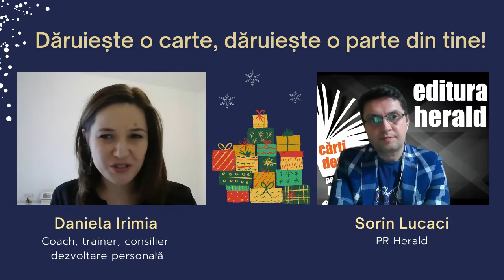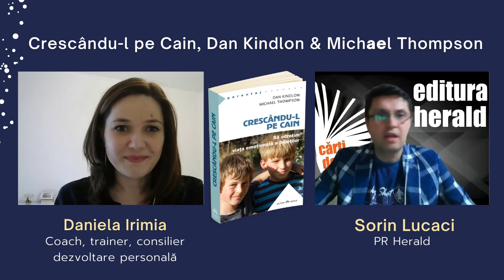Daniela Irimia - Crescându-l pe Cain", Michael Thompson & Dan Kindlon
Daniela Irimia este trainer, speaker, și autoarea cărților „Eliberează-te de stres” și „Femeia Independentă”. Din 2009, este antreprenor și a fondat mai multe proiecte ce încurajează dezvoltarea personală și profesională. Daniela este trainer certificat ANC și la nivel European în NLP (programare neuro-lingvistică). Susține workshop-uri și cursuri pentru dezvoltare personală și profesională, oferă mentoring și consiliere pentru dezvoltarea asertivității și a abilităților de comunicare.
Daniela este training manager la Vision Consulting, precum şi fondatoarea şi principalul scriitor pe Gandeste-Pozitiv.ro, revistă de dezvoltare personală şi educaţie financiară.

Sorin Lucaci (PR Herald) a vorbit astăzi cu Daniela despre volumul „Crescându-l pe Cain - Să ocrotim viața emoțională a băieților" de Michael Thompson & Dan Kindlon - o hartă excepțional de pătrunzătoare, detaliată și umană a copilăriei.

E important, credem noi, să îi ajutăm pe copii să crească armonios și să le oferim o copilărie care să constituie fundamentul încrederii în sine și al succesului în relaționarea socială. „Crescându-l pe Cain” este cartea care îți dezvăluie provocările cu care se confruntă băiatul tău și care îți dezvăluie metode eficiente, dar și empatice, de abordare a relației cu fiul tău!

📖 „Crescându-l pe Cain - Să ocrotim viața emoțională a băieților", Michael Thompson & Dan Kindlon